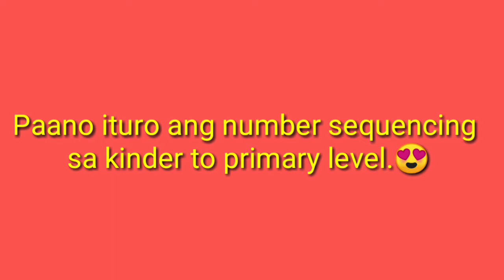HOW TO TEACH NUMBER SEQUENCING TO KINDERGARTEN AND PRIMARY LEVEL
HOW TO TEACH COUNTING AND ONE TO ONE CORRESPONDENCE TO KINDERGARTEN AND PRIMARY LEVEL. THIS VIDEO IS MADE FOR EDUCATION FACILITATORS, PARENTS AND GUARDIANS FOR THEM TO HAVE IDEAS ON TEACHING STRATEGIES ON NUMBER SEQUENCING COMPETENCIES.
Also, It's helps them to understand that learning is also fun in using manipulative materials.